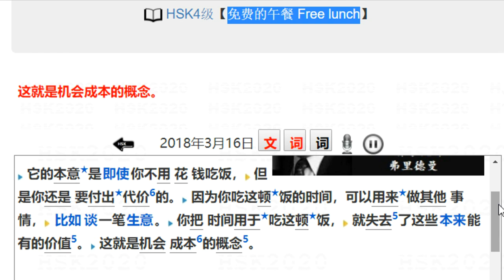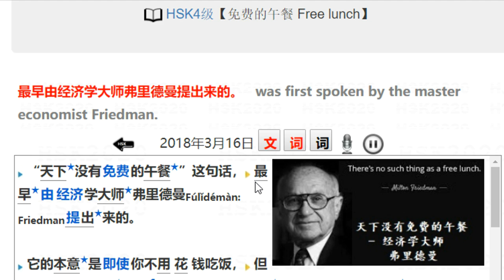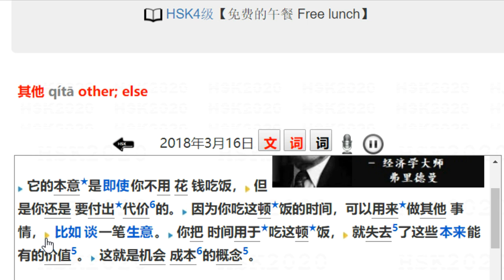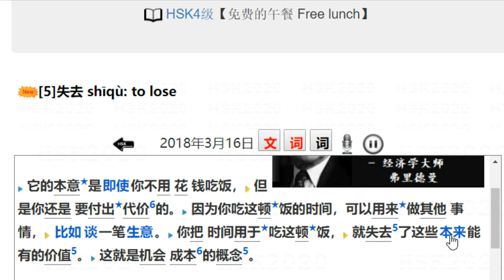HSK4 Text【免费的午餐 Free lunch】